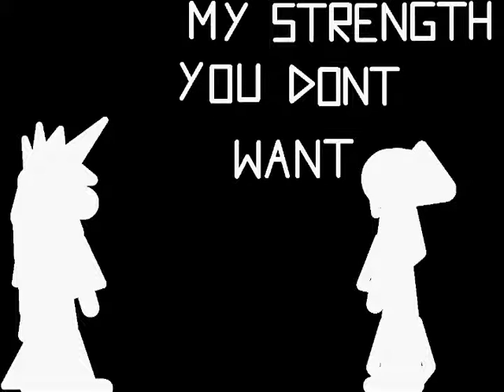Pivot Reckzilla's Rampage 3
This one lets you know the character relationships if you care about my little story keep reading Reckzilla trained Ace and Cloud Reckzilla Brought them into the Soul Society and Taught them that is why it bacame dramatic DJ was the First one he brought note Reckzilla wasnt always a Captain He Taught them and is fighting them its a friendship thing Really dramatic if you know the whole story post me if you want the whole story